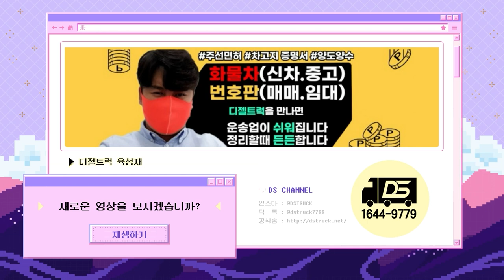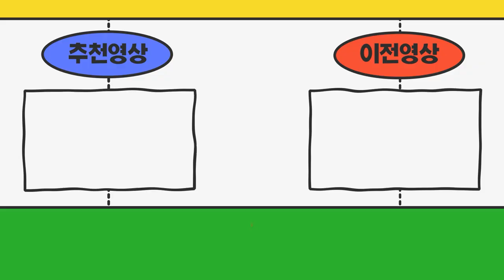3.5톤광폭윙바디 4대출고하는날!! 이스즈엘프랑 더쎈윙바디 2대남음